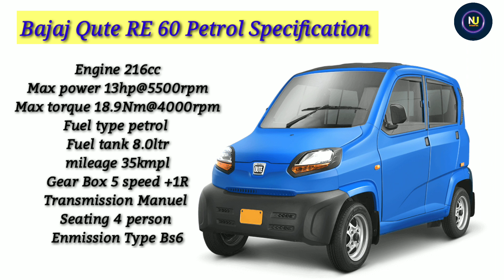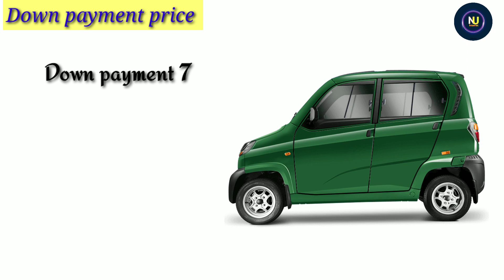Bajaj Qute RE 60 Petrol 2022 Price & Specification | On Road price | Down payment,Loan Emi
Bajaj Qute RE 60 Petrol 2022 Price & Specification | On Road price | Down payment,Loan Emi | Ex showroom price full Hindi Review etc

Quries Solved :???
1) Bajaj Qute RE 60 Petrol | Review
2) Bajaj Qute RE 60 Petrol | On Road price
3) Bajaj Qute RE 60 Petrol | Down payment
4) Bajaj Qute RE 60 Petrol | Loan Emi
5) Bajaj Qute RE 60 Petrol | Specification